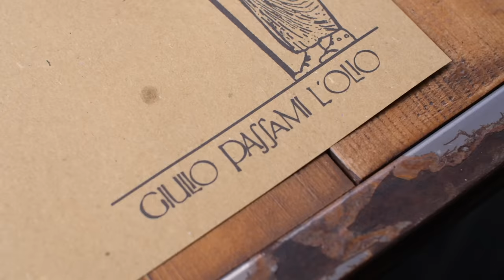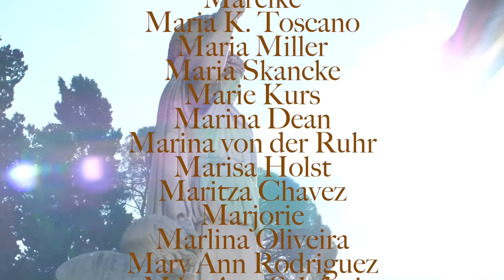RENOVATING A RUIN: Day in Rome, Vintage Furniture, Slow Living in Italian Countryside w a Toddler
This episode I go back to Rome to explore the streets and squares and one of my favourite authentic restaurants. The second hand furniture arrives for our bedroom. We pick wild kale and spend quiet simple days in the garden with our toddler.